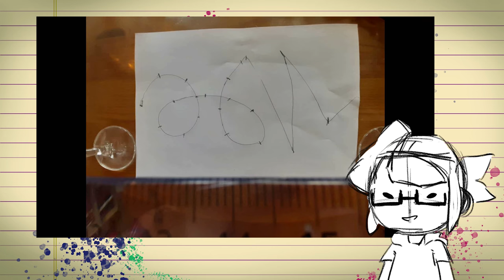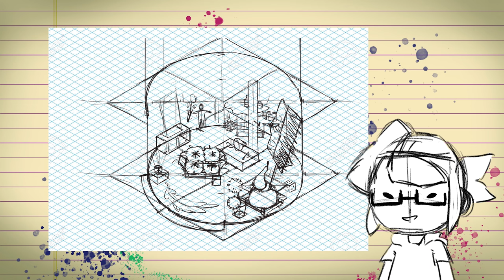Mon année à Isart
J'ai essayé de faire des trucs avec la 3d 😃.
Cette vidéo étais plus là pour raconter ma vie que pour  donner un avis critique sur mon école, faut se renseigner et tout est pas parfait.